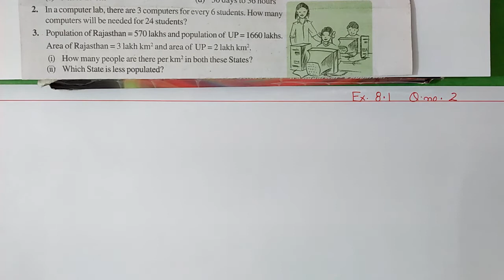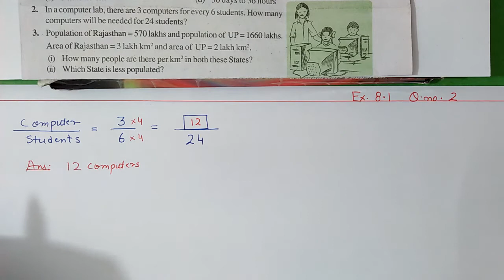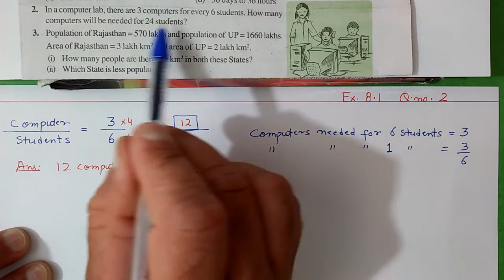8.1 (Q.2)/Comparing Quantities/class 7 maths